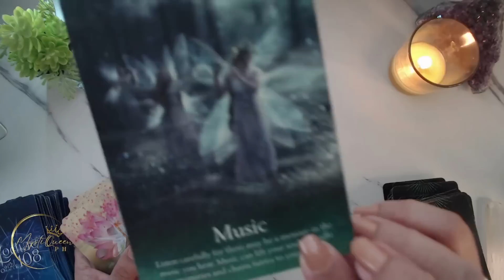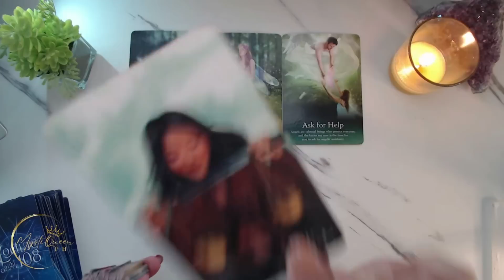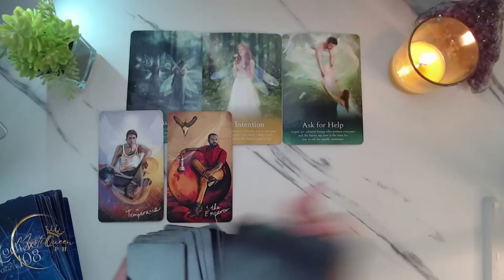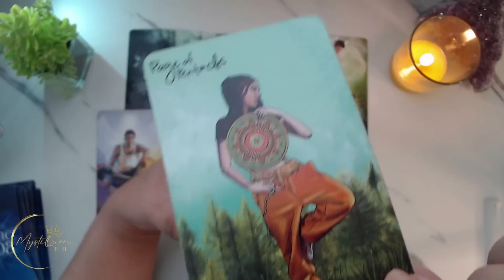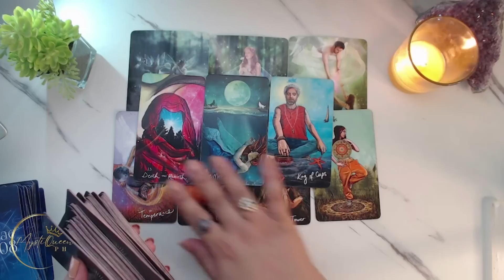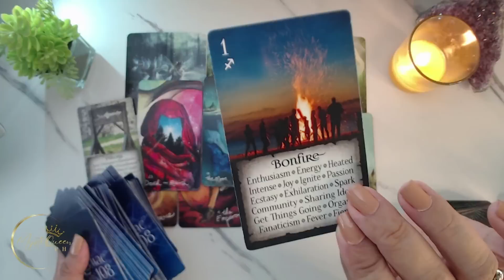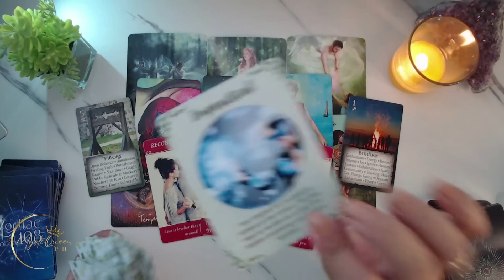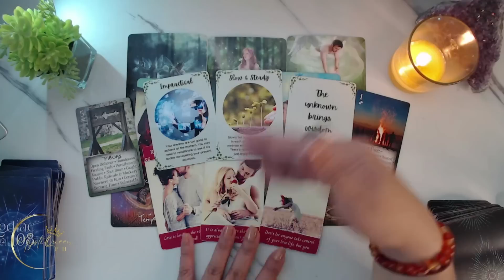♈ ARIES KAPALARAN ✨ July 17-23 💰 Money 💼 Career ❤️ Love 🔮 Weekly Tagalog Tarot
😍 BUY MY PRE-LOVED TAROT AND ORACLE DECKS HERE 🤩

🔮 PRIVATE/PERSONAL READING 🔮

Salamat po!🙏

👑MystiQueen PH

🍿 OTHER VIDEOS/MESSAGES/READINGS 🍿